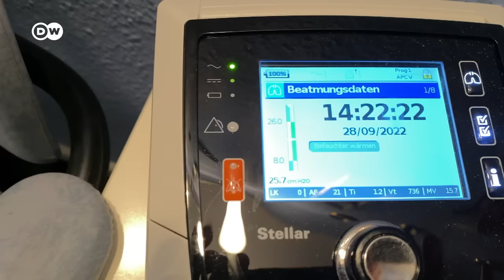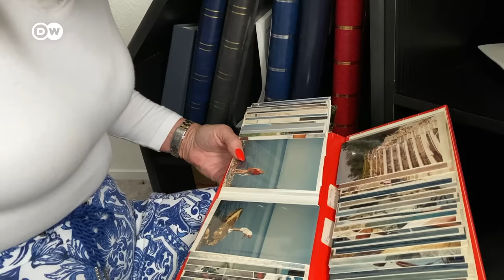The terminally ill Regina C. finds help from a professional companion for dying | DW Documentary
Dying – it’s not an easy conversation for most. Regina Ciriack, who is terminally ill, has a hard time discussing the topic with her family. A professional companion for the dying helps her.

In the beginning, Regina’s primary response was fear. Fear of dying. The Berliner had already dealt with a lot: Lung cancer, a brain tumour. But there is no cure for the lung disease COPD. The alveoli in the lungs are destroyed; the lung capacity decreases; breathlessness and panic attacks follow – and in the end, death. The 67-year-old wants to make the most of her last months, and to make her own decisions on what happens to her and when. Her husband and children support her as much as they can. But Regina also wants a professional death companion at her side. Someone who has already seen what’s in store for her and can take away her fear of death. A report by Sylvia Wassermann.